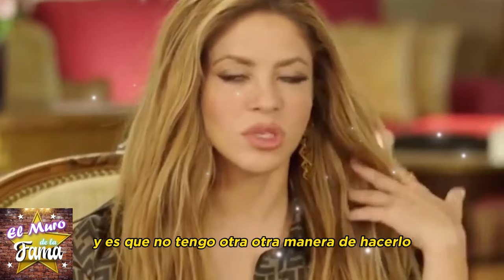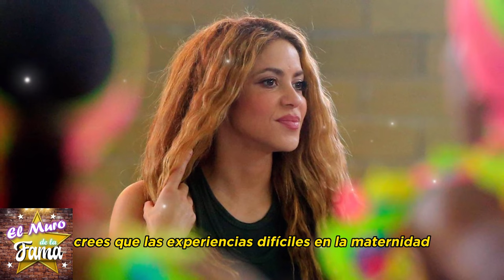🔴🔥Negocio Macabro: Piqué Beneficia su Bolsillo con la Pérdida de Shakira.😩